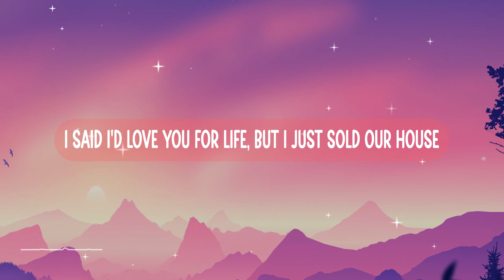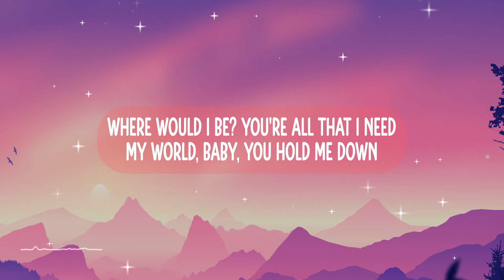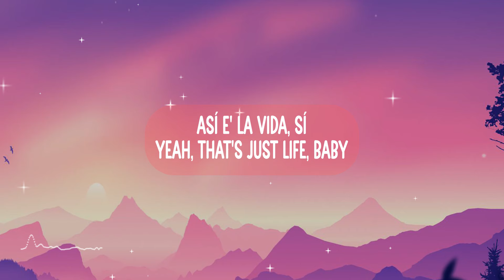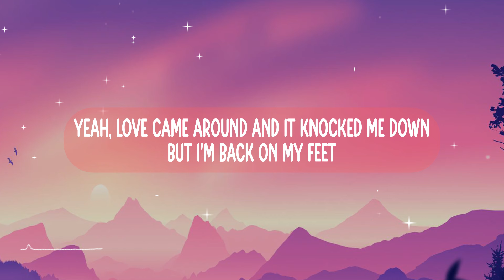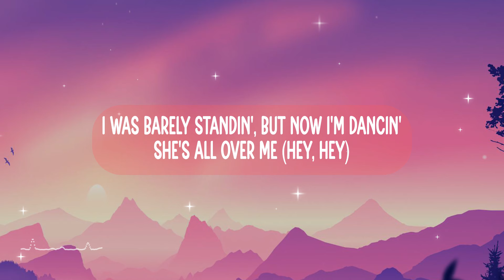Camila Cabello - Bam Bam ft. Ed Sheeran (Lyrics)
Así e' la vida, sí

Ba-da, bam-bam-bam-bam (Así e' la vida)
Ba-da, bam-bam-bam-bam
You might also like
Sticky
Drake
Running Up That Hill (A Deal with God)
Kate Bush
Texts Go Green
Drake

[Pre-Chorus: Ed Sheeran, Ed Sheeran & Camila Cabello]
Well, I've been the breaker and broken
Every mistake turned to moments

[Chorus: Both, Camila Cabello & Ed Sheeran]
Así e' la vida, sí (Así e')

[Post-Chorus: Camila Cabello & Ed Sheeran, Camila Cabello]
Ba-da, bam-bam-bam-bam
(¡Pónganle azúcar, mi gente!)
(Keep dancin', yeah)
Y sigue bailando
(Keep dancin', yeah)
Y sigue bailando (Keep dancin', yeah) (Sigue, sigue, sigue bailando)

[Chorus: Camila Cabello, Camila Cabello & Ed Sheeran]

Now I'm dancin' (Keep dancin', yeah, yeah, yeah, yeah)

Camila Cabello Bam Bam ft. Ed Sheeran, lyric video, letra, letras, video, lyrics,